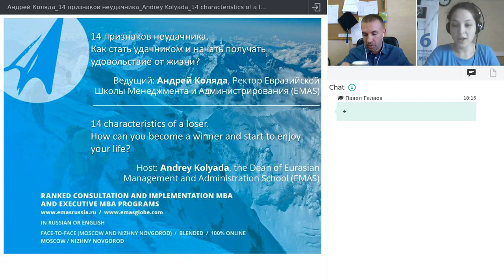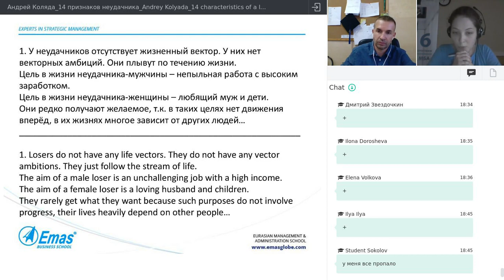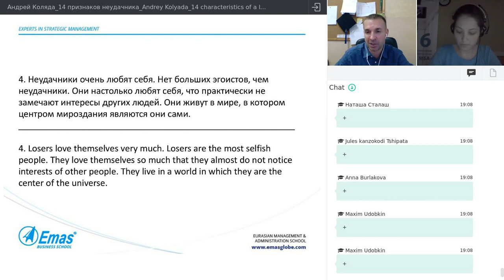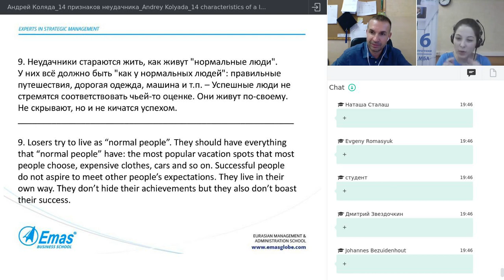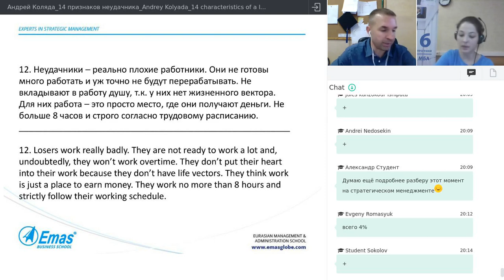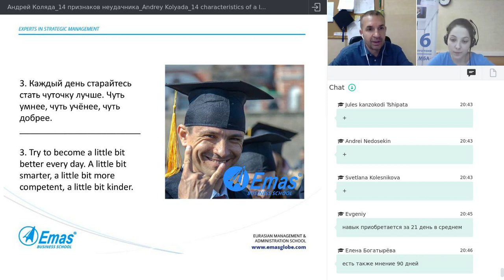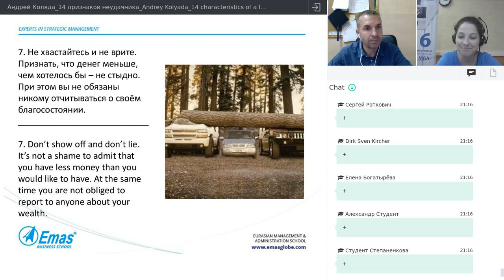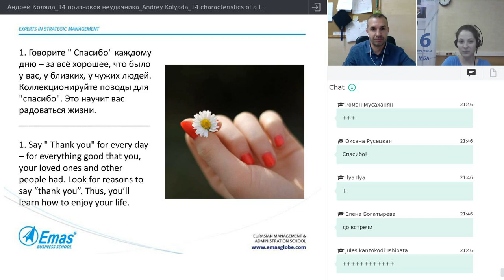Andrey Kolyada "14 characteristics of a loser"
Andrey Kolyada is the Dean of EMAS Business School, one of the best experts in Strategic Management in Central and Eastern Europe and these are not just words! He was the first and only person in Russia and the CIS states who took national MBA, Executive MBA and DBA programs to the Western market and the global market. Andrey is also:

• a member of the Council of the Russian Association of Business Education (RABE);

• the head of the Professional Standards Committee of the Russian Association of Business Education (RABE);

• the awardee of “The Silver Quill” Executive.ru (the leading Russian web portal in management and business), 2016;

Besides, he is one of the top 3 leading business coaches in the sphere of marketing according to the Guild of Marketing Specialists, Belarus, 2011.

After watching this record of his webinar you will learn:

• What distinguishes successful people from unsuccessful;

• The simple steps to start if you want to build a career or your own business;

• What exactly you need to change in your thinking and behavior to achieve the desired results;

• Who you should rely on if you need help in career development and business;

Do not miss the rare opportunity to watch the webinar of a specialist of international level!